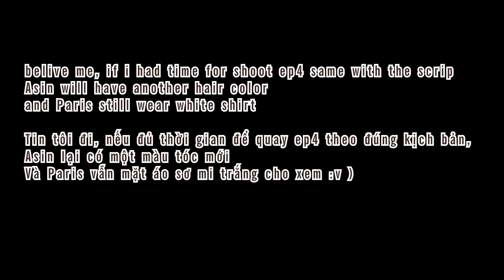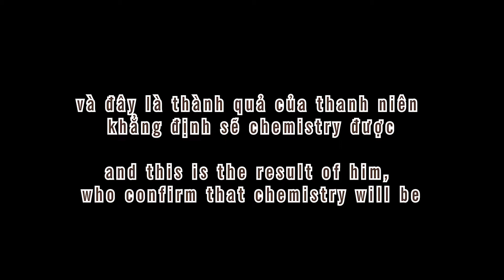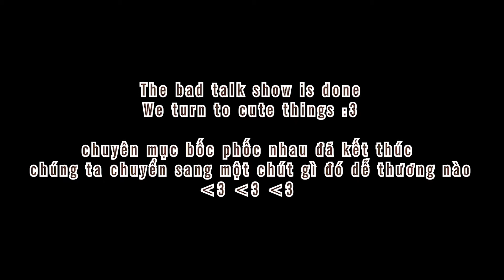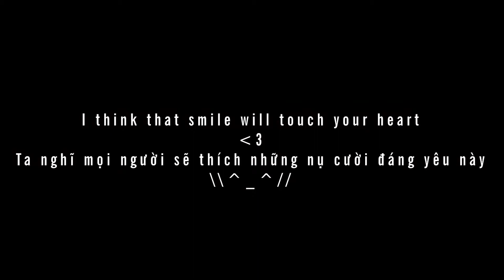THE LOOD - behind the sence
This is the least member film crew I ever attended, the two producers include everything from scripting, technology to filming, the actors have to ask for friends, the time doesn't match, everything seems to be more difficult .
At first the script was taken from a short text I wrote before then edited into a drama, the story board was the two people who were thinking and taking pictures and taking the angle to draw , it was a funny story with bad pictures.
The first episode was filmed in a coffee outside the school, after an episode was too difficult to continue to film at the same location , so all the following episodes had to move the location so we lose the film's association as predicted.
Next is the problem with the actor, because the actor is a Thai, my English and both of them are not good and I don't know the Thai language, the exchange to help actors can understands the character better and the character's feelings become more difficult, I have to try to re-express or find videos that I think have similar feelings for the actors to watch, the rest can only be based on personal outbursts of the actor, finally quite lucky , after some wordshop, the actors have captured the personality of each character .
ecause of the problem of time and the problem of the actor the last script has been revised more than three times, the final ending is no longer the same as originally planned, the original story is a light ending with a little taste of love , cute and peaceful, the final ending is everything open , all will be within the imagination of the audience.
Although having a lot of difficulties as stated, but in exchange we still have some sweet memories , two actors are inherently seniors and juniors in the same major , same industry but almost do not know each other, only after a few episodes they must be forced to become more intimate, but in a way, they know one more friend or one more person they can ask for help, when needed.
Moreover, the actors are all friendly people, ignoring the language problem, they try to be able to understand me in the best way, even though they have a lot of assignments and work, almost they don't have free time, but they still try to arrange time to help me. I am a person who has a high demand for my work, the script is more a kind of inner script than action, emotional scenes have to ask the actor to re-play many times, they are still joking , in all the characters they acted in the last semester, my character line was the hardest. But even though they say they carefully fix each line, try once again, even some scenes I feel are over, but the actors are the ones who ask to act again.
All of these made small short episodes about an unbelievable love, maybe in the end it didn't reach 100% of the desire, the truth is the final ending didn't reach 50% but it is all the passion that we spend, we have tried our best, the end result can only be because our skills are lacking a lot. But in the end still hope people like these movies